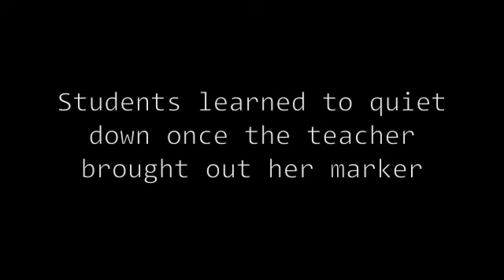Behaviorist Approach OLPD3202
Behavioral Learning focuses on changes in behavior that leads to a relatively permanent (or potential) change in behavior with positive reinforcement that lead to the desired goal.

According to Merriam and Caffarella's article,  behaviorists define learning as a change in behavior, and the role of the teacher is to arrange the contingencies of reinforcement in the learning environment so that the desired behavior will occur.

In this video, the teacher bangs the marker on the board and tells the class to quiet down. After a couple days of this, the students learn to quiet down once they see the marker. This is an example of behavioral learning because the students learn through repetitive actions and negative reinforcement (banging on the board and yelling "QUIET")

Merriam, S. B., & Caffarella, R. S. (1999). Learning in adulthood: A comprehensive guide (2nd ed.). San Francisco: Jossey-Bass Publishers.